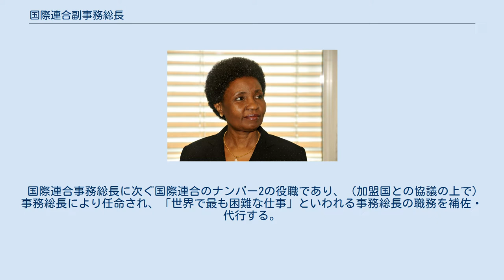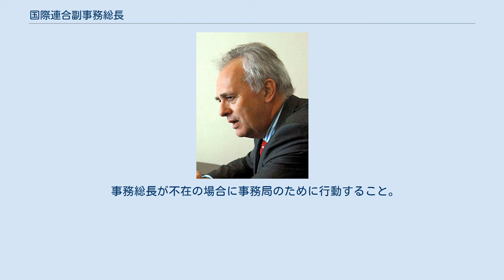国際連合副事務総長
国際連合副事務総長（こくさいれんごうふくじむそうちょう、英: Deputy Secretary-General of the United Nations、仏: Vice-secrétaire général des Nations unies）は、国際連合の主要機関の一つである国際連合事務局の副代表。
 国際連合事務総長に次ぐ国際連合のナンバー2の役職であり、（加盟国との協議の上で）事務総長により任命され、「世界で最も困難な仕事」といわれる事務総長の職務を補佐・代行する。
 1997年7月16日にコフィー・アナン事務総長が国連総会に提示した包括的改革案「国連の再生－改革のためのプログラム」において副総長職の新設が求められ、12月19日の第52回国連総会における決議52/12Bの採択により設置された。
 アナンは当初、緒方貞子国連難民高等弁務官に就任を要請したが、緒方の固辞により起用を断念し、1998年1月12日にカナダの職業外交官ルイーズ・フレシェットを初代副事務総長に任命した。
 事務総長から副事務総長に委任される権限には以下のものが含まれる。
 国際連合事務局の運営を支援すること。
 事務総長が不在の場合に事務局のために行動すること。
 事務総長を支援して、部門間および組織間の活動とプログラムの一貫性を確保することと、開発政策と開発援助の中心地として国連を強化するためのさらなる努力を含む、経済・社会分野における国際連合の姿勢とリーダーシップを高めること。
 会議、公式行事及び儀式その他の出来事において事務総長を代行すること。
 事務総長が決定する任務を遂行すること。